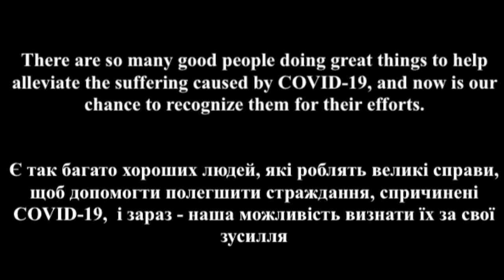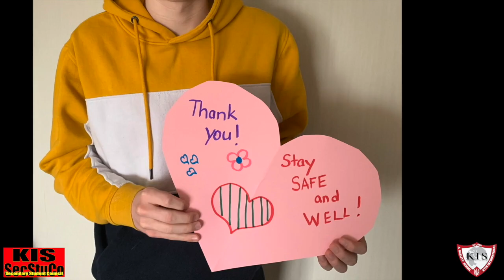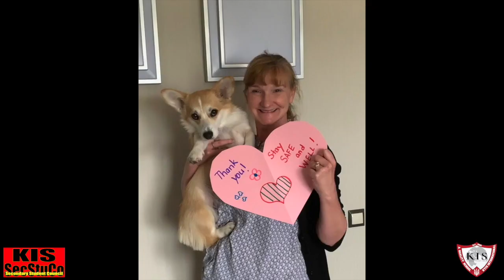Thank You From The Kyiv International School Community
Secondary Student Council spent a week gathering messages of thanks from our amazing community.